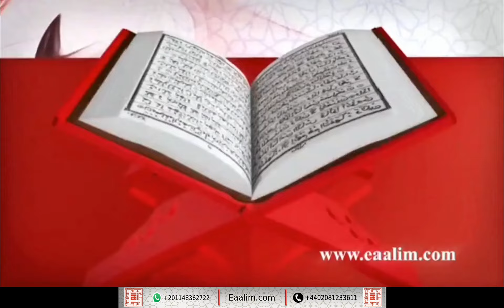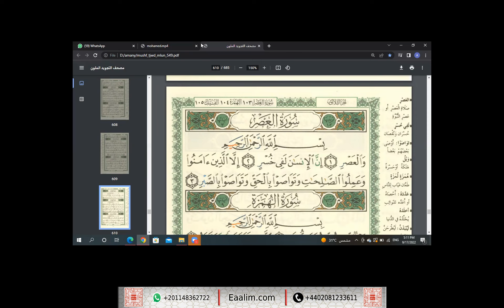Learn Quran online"al-`Asr ayat 1 to 3"Mohammed